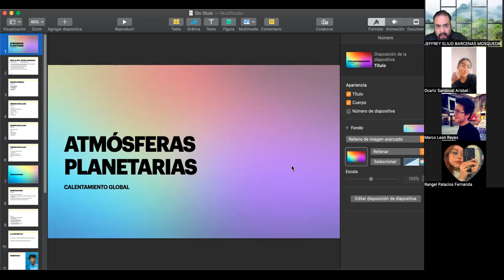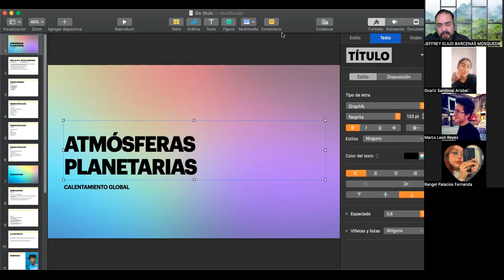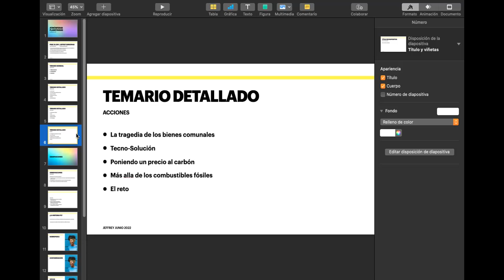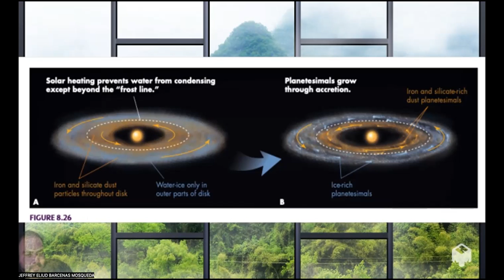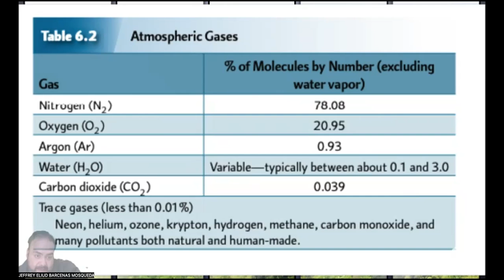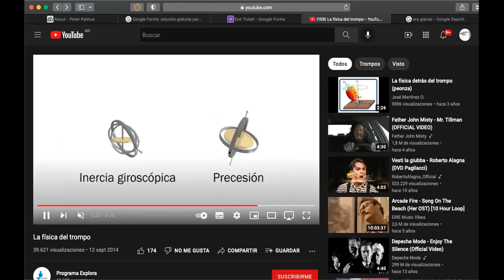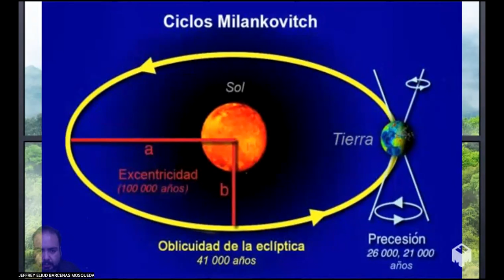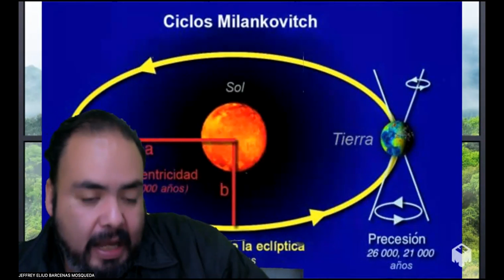Cambio climático, sesión 1: Introducción, historia de la tierra y eras glaciales